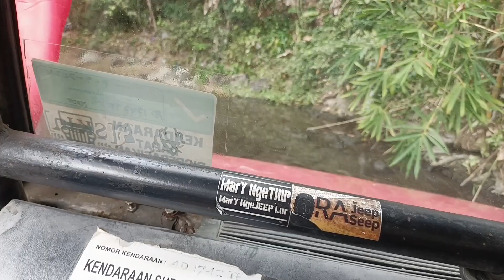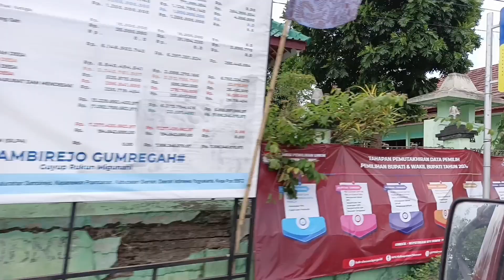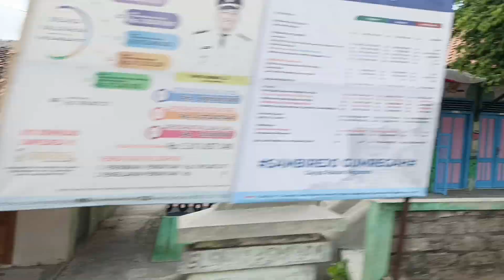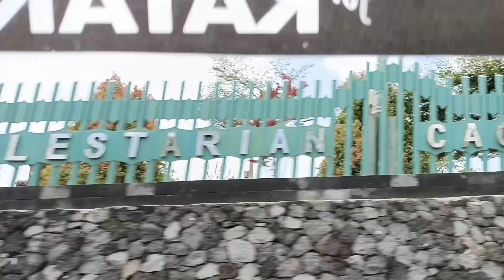Naik Jeep ke Tebing Banyutibo, offruod sungai dan melewati Candi Ijo Yogyakarta